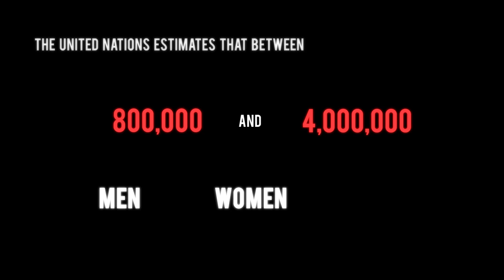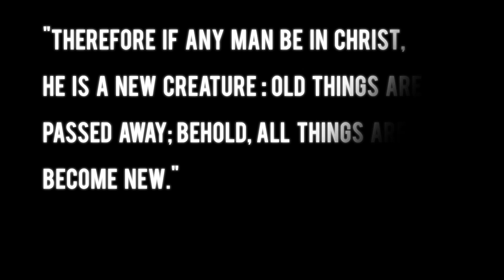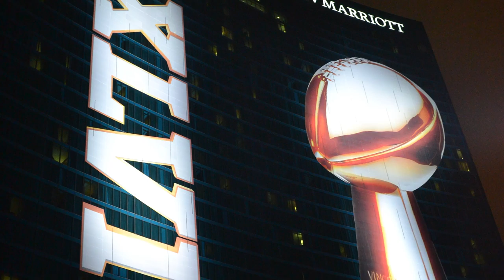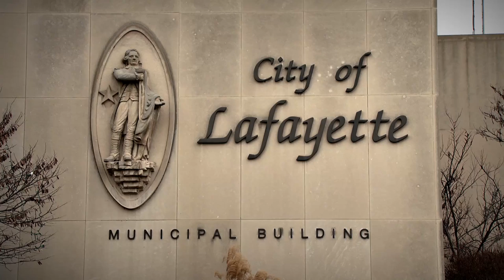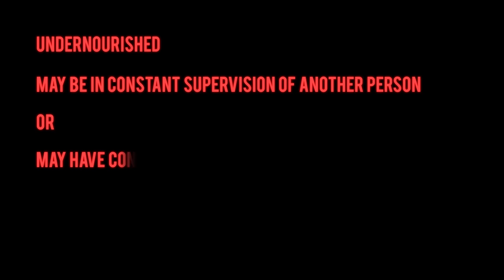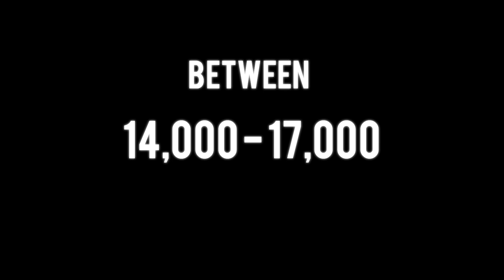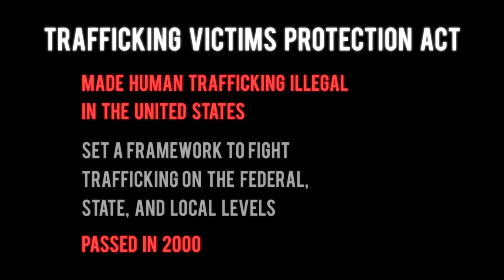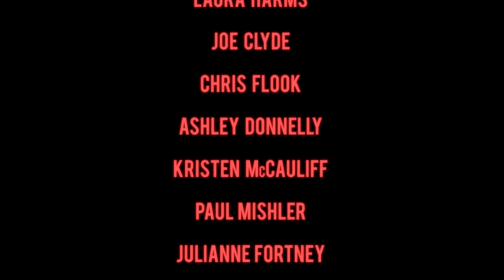Close To Home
This is a documentary about human sex trafficking, and how big of a threat this issue is to the United States. It also focuses on Indiana and how trafficking threatens rural areas of the country, not just big cities.

I did this documentary for my graduate school creative thesis project at Ball State University.

NOTE:  As years go by, statistics are likely to change.